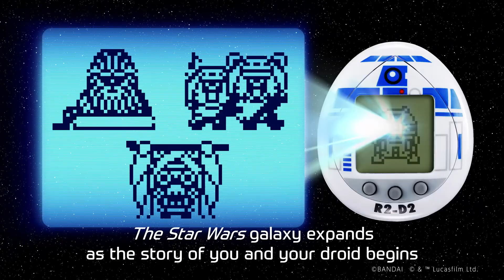Tamagotchi Star Wars – R2-D2